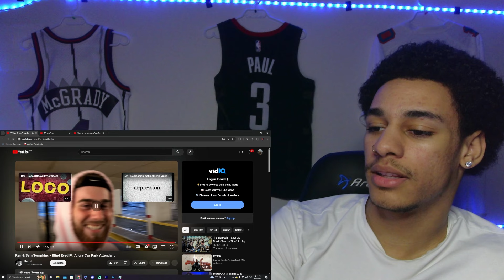GET THIS BUM OUTTA HERE!! Ren & Sam Tompkins - Blind Eyed Ft. Angry Car Park Attendant REACTION!!